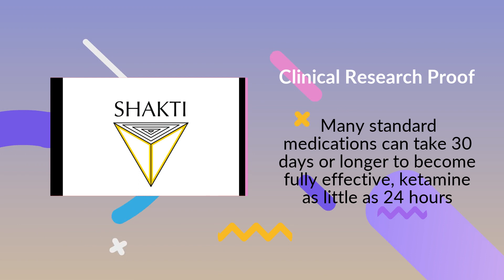Online vs Psychotherapist Assisted Ketamine Treatment for Trauma In Culver City, Los Angeles, CA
While you might associate ketamine with pain relief and anesthetics, Shakti Therapy is using FDA-approved medication as a vital tool in the fight against major depression. Compared to online treatments, Ektha Aggarwal talks about the benefits of having professional therapists supporting your healing journey.